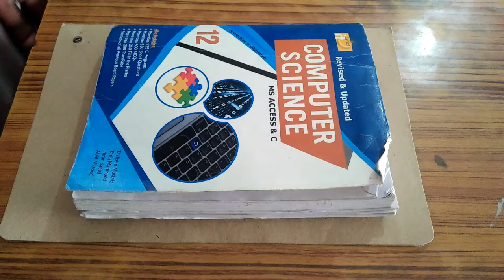program 12.19 | loop | c programs | chaudhary mohammad shafiq | ics part 2